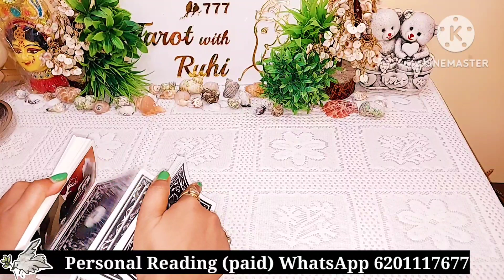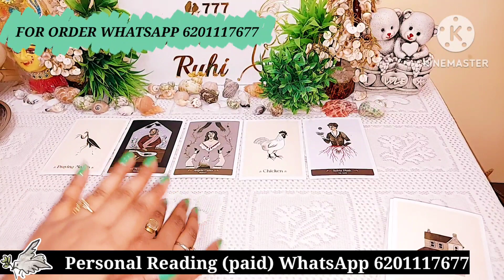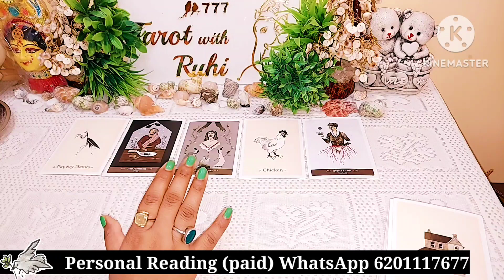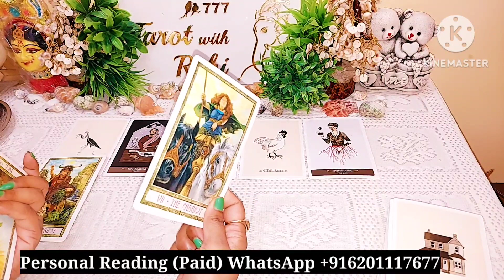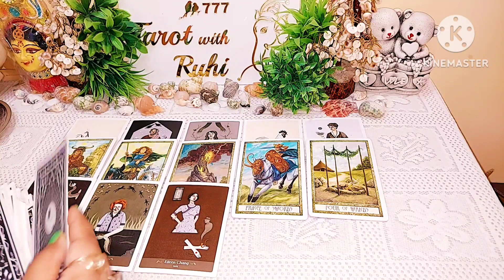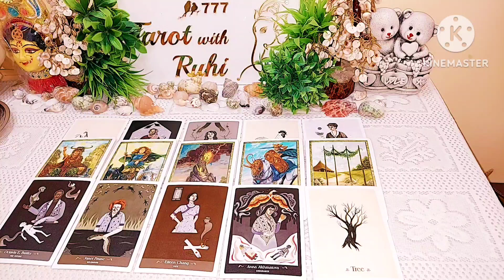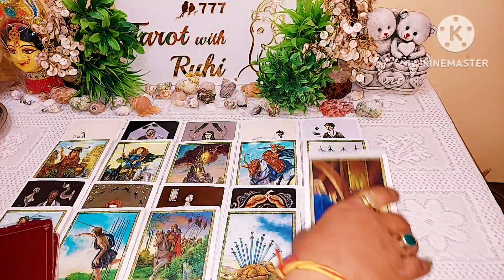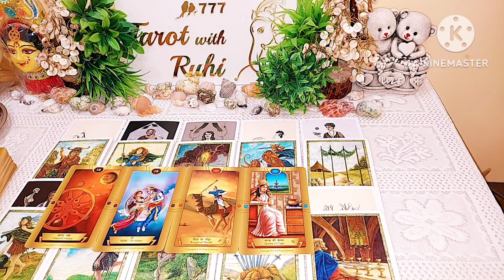PRAYING MANTIS 😱 AAJ SUBAH WO KYA SOCH RAHE THE AAPKE BARE MEIN - HINDI TAROT READING TIMELESS